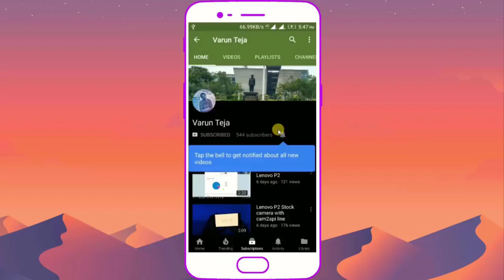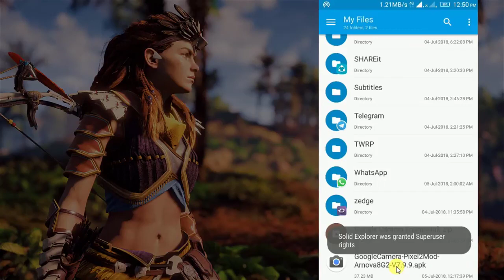Google Camera Framework Module for Lenovo P2